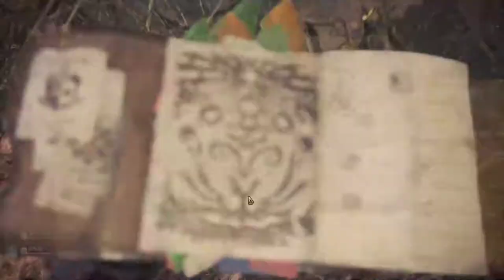【繁星】MHWI 魔物獵人冰原 晚上 2020 2 1 【5】